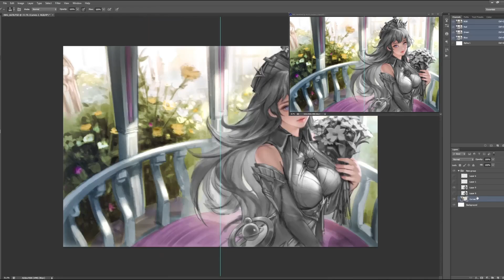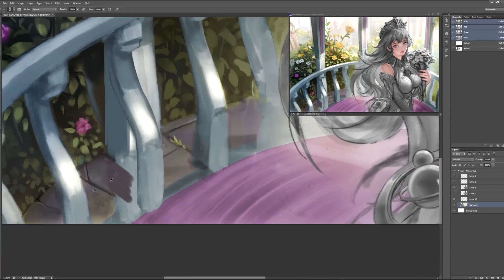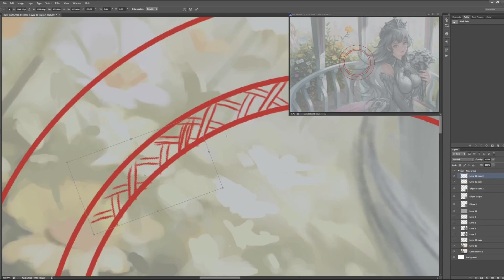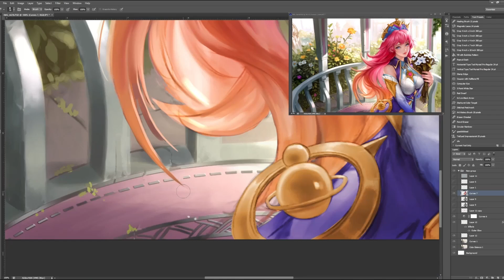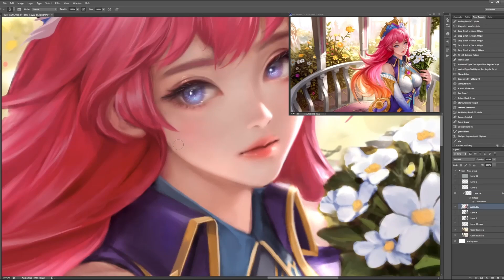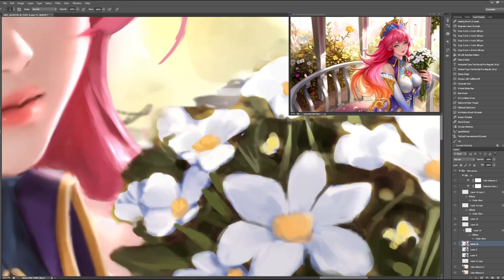Digital Painting : Odette Wisdom of the stars Timelapse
Floral Dream Theme